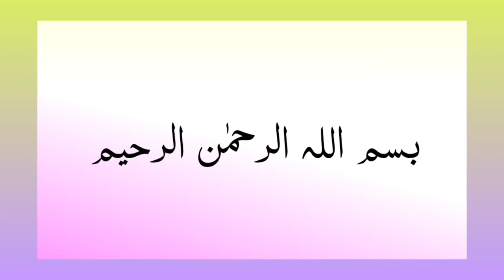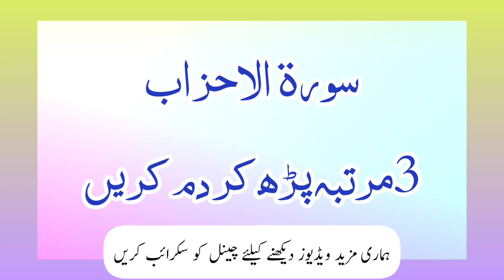Mian Biwi Mein Mohabbat Ka Wazifa ll Wazifa For Love Marriage Between Husband Wife l Rohani Parwaz